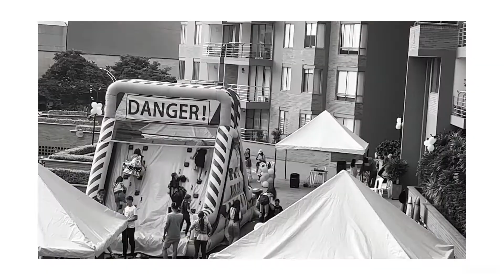Halloween 2022-Celebration in our apartment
After 3 years Halloween celebration in our apartment.